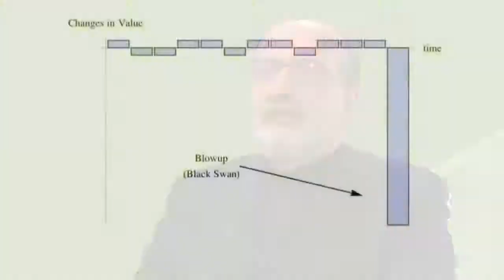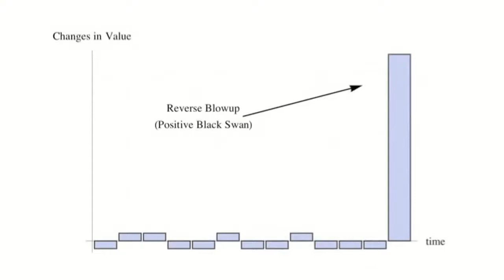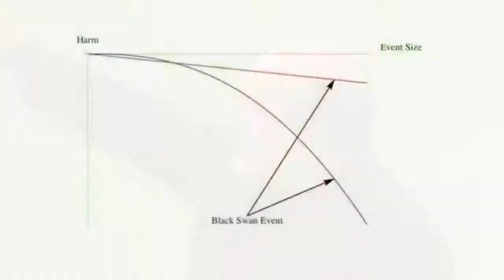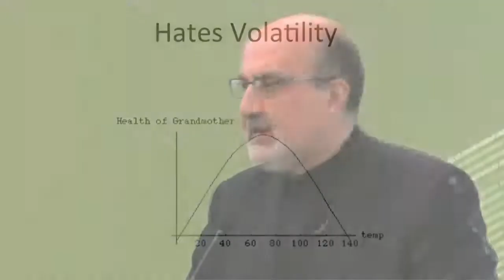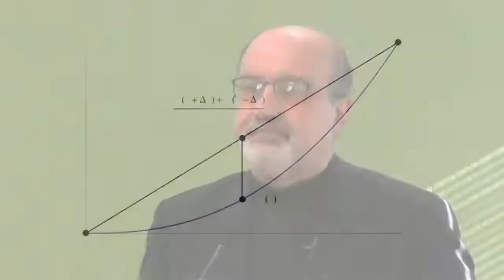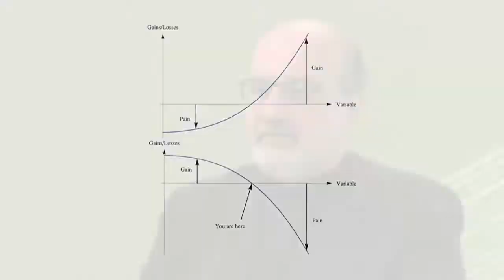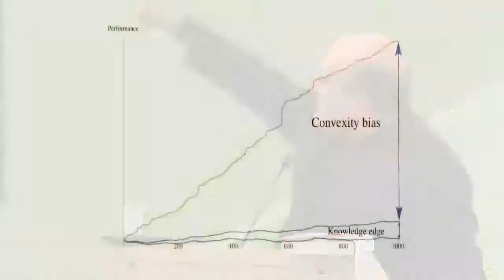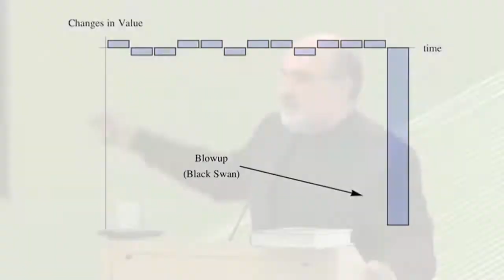Anti-fragile, by Nassim Nicholas Taleb. Talks at Google, 2012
Nassim is a Lebanese-American essayist, mathematical statistician, former option trader and risk analyst whose work concerns problems of randomness, probability, and uncertainty. The Sunday Times called his 2007 book The Black Swan one of the 12 most influential books since World War II.

Hi! Welcome to the YouTube channel of Sweat Your Assets.
In this financial education platform, you can access content on mindset, personal finance, money management, investing, and entrepreneurship.

Alex Baroni